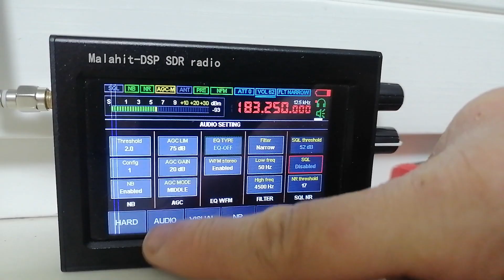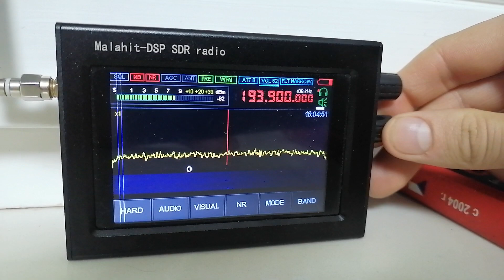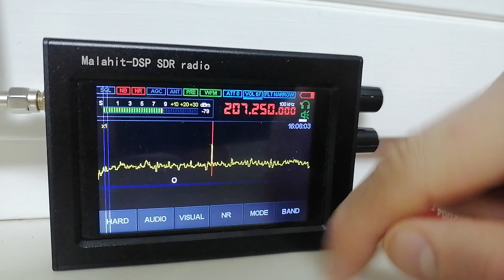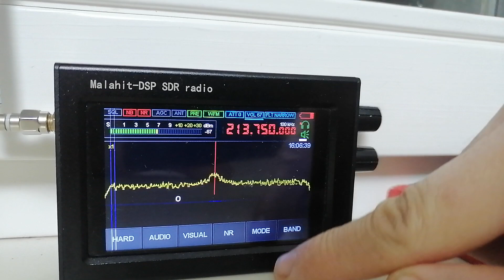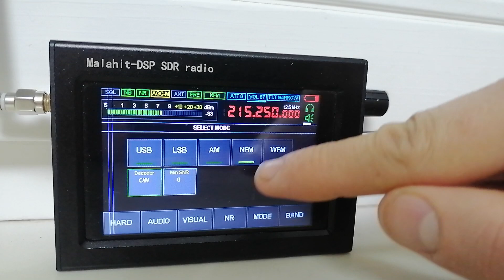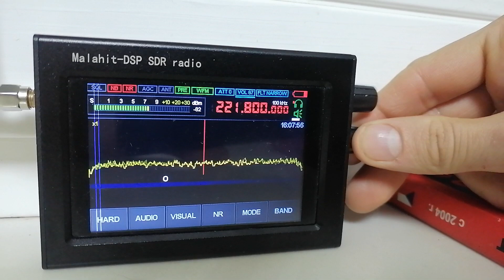Signals of cable TV on 174-230 MHz